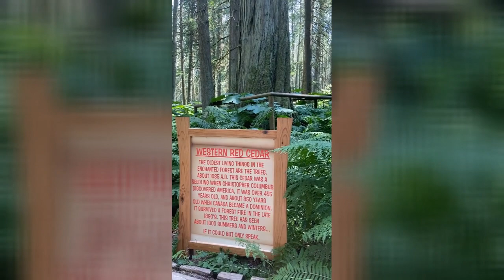Being Fat Held Me Back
Being fat held me back from a lot of experiences in the past, but not on this adventure. Get caught up on what Mitch and Carlynn have been up to in this adventurevlog

00:00 Being fat held Carlynn Back
02:49 Introduction
03:09 Planning the trip, Movies, and Swimming
05:25 Getting to Revelstoke, Our Resort
08:55 The Pipe Mountain Coaster
10:31 The Enchanted Forest
13:20 Sky Trek Adventure Park
16:00 Fitness and Nutrition
18:05 Calaway Park
22:28 75 Hard on Holidays